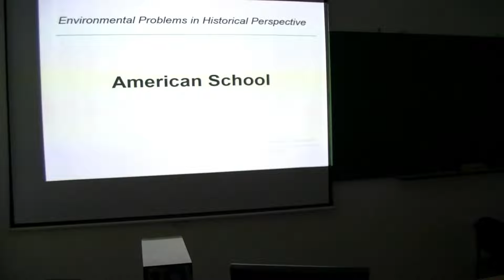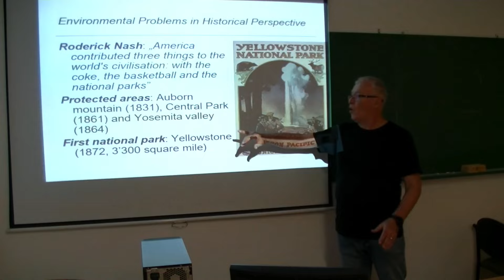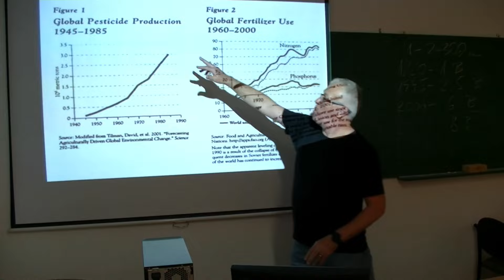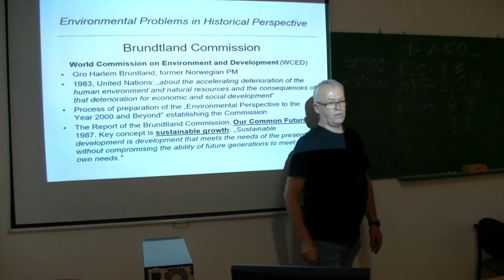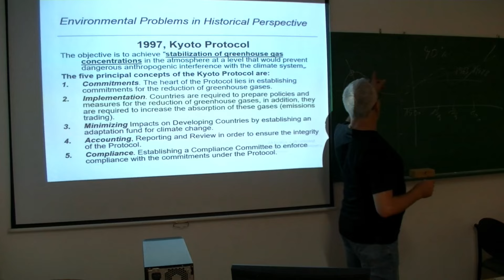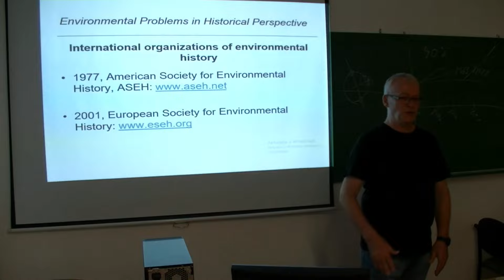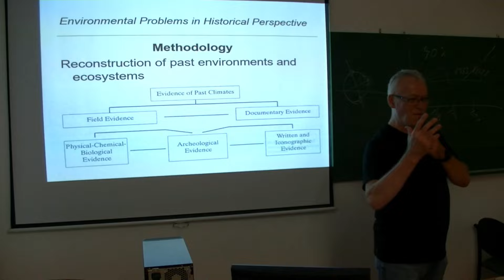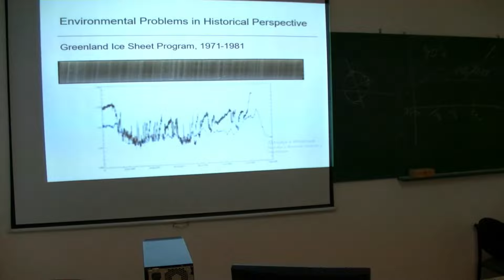03. Environmental Problems in Historical Perspectives: the globalization of ecological thinking